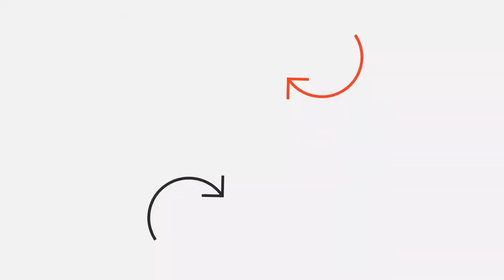DĚLNÍK JE SMRTELNÝ, PRÁCE JE ŽIVÁ — Komentovaná prohlídka / část první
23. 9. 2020 – 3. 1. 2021
Dům umění, GVUO

více než 100 výtvarných umělců
více než 150 uměleckých děl
3 výstavní sály v 1 budově
rozpětí více než 100 let